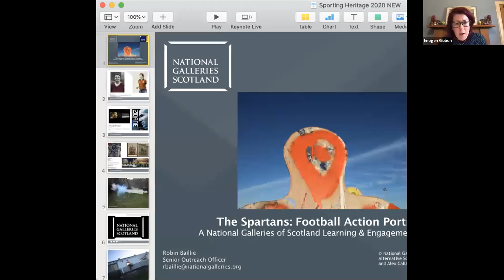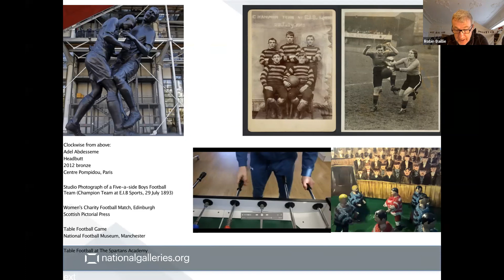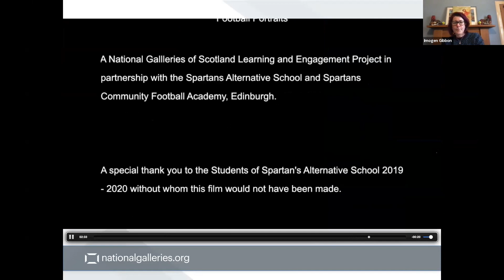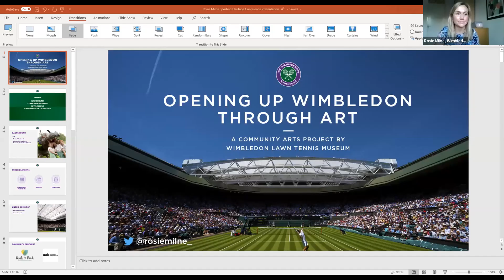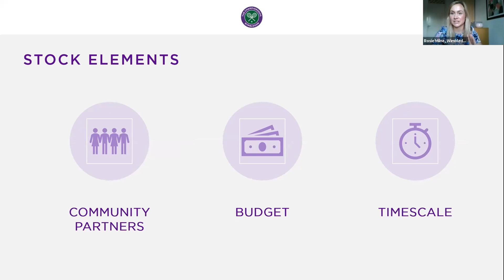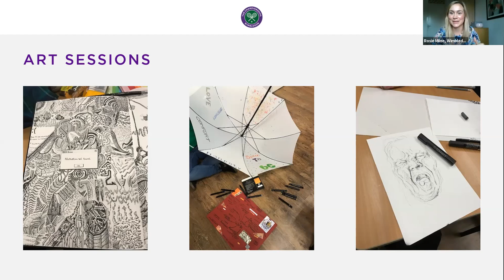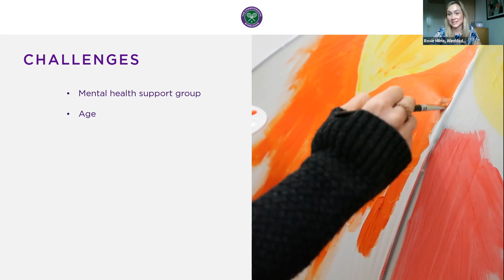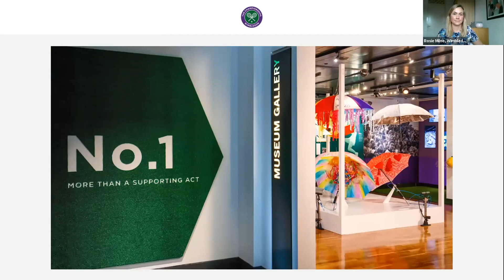The Art of Sporting Heritage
Part of our Sporting Heritage Conference 2020.

This session discussed a number of projects which have successfully used art as the focus in delivering sporting heritage activity within community engagement programmes. Drawing on examples from the National Galleries of Scotland and the Wimbledon Lawn Tennis Museum, the session offers practical advice and guidance for others wishing o deliver similar activity.